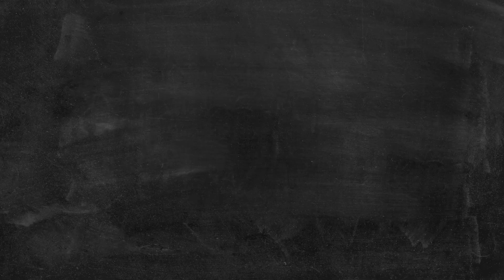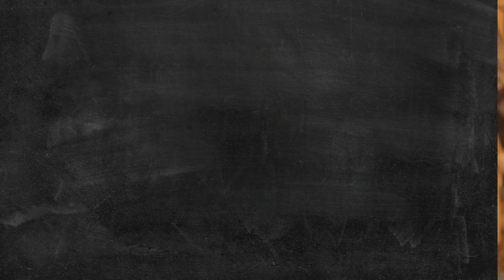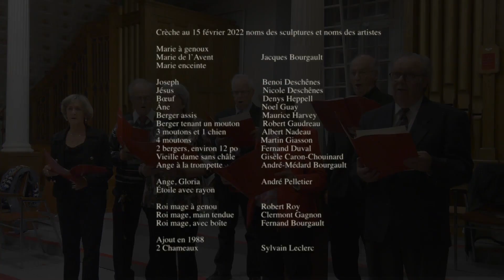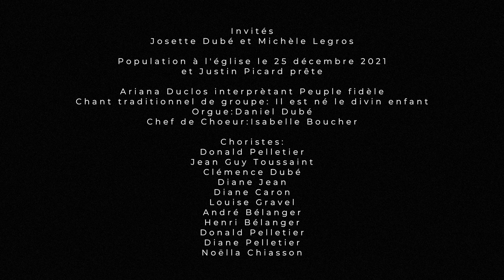Raconte-moi hier: La crèche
L'histoire de l'oeuvre collective unique de plus de 20 artisans et le récit fictif La crèche de Saint-jean-Port-Joli, raconté par Jocelyn Bérubé.